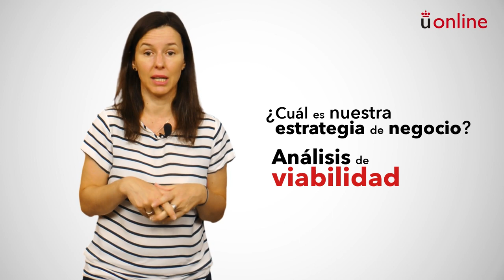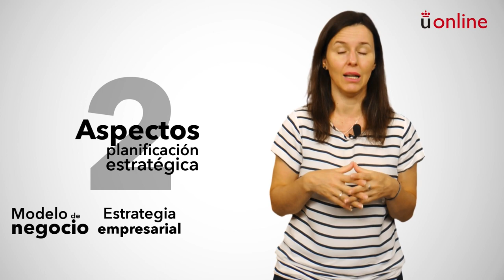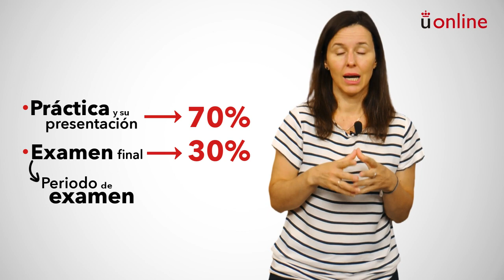Ingeniería de servicios. Presentación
Grado en Ciencia, Gestión e Ingeniería de Servicios - Ingeniería de servicios. Presentación

Presentación a cargo de la profesora responsable